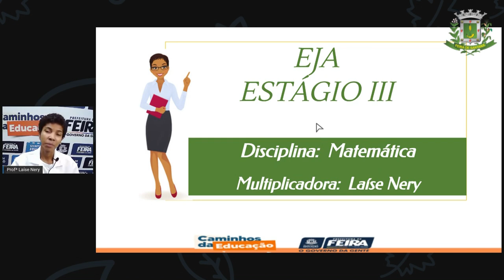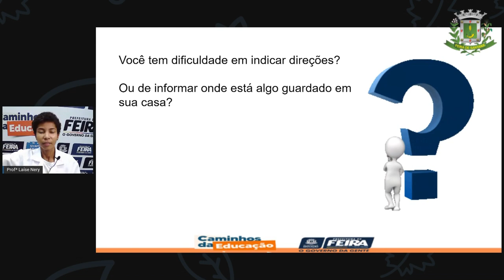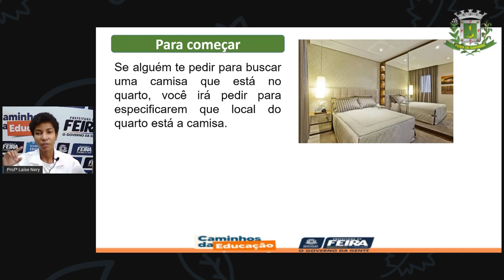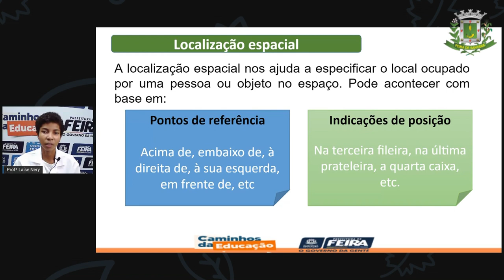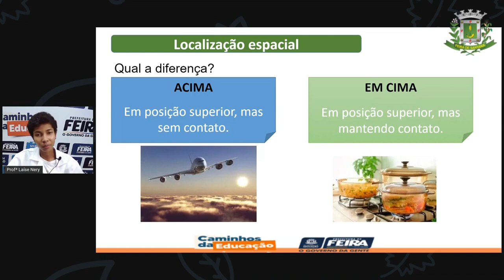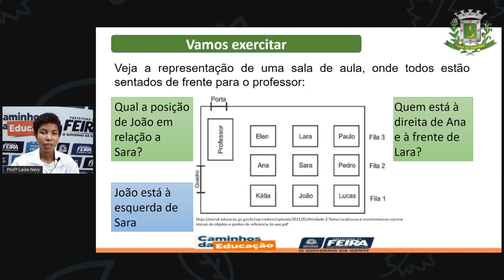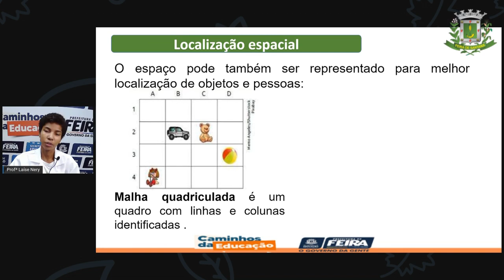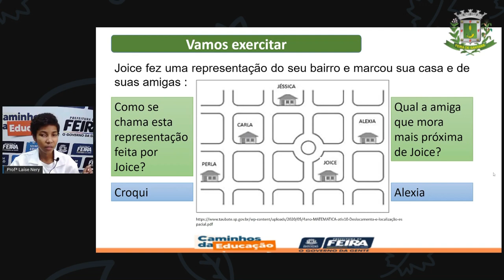1º SEG ESTÁG III AULA 09 MAT Localização espacial LAÍSE